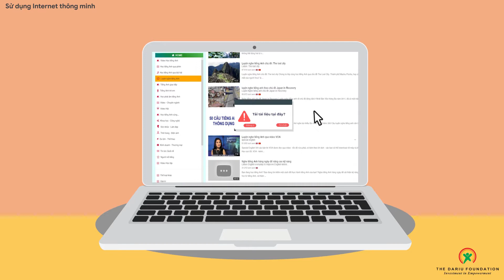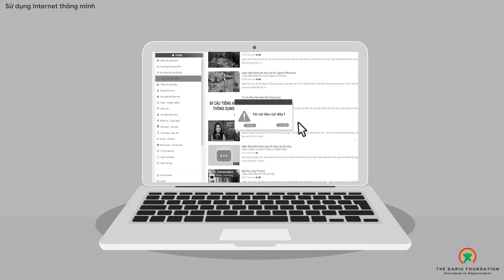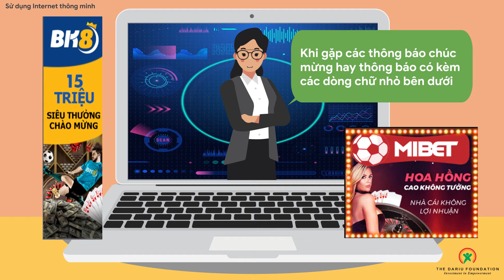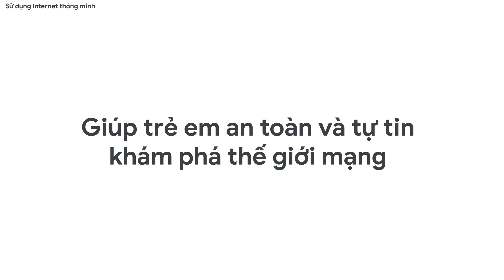(Be Internet Awesome) Bài 2: Đừng rơi vào cạm bẫy || Chủ đề: Vị cứu tinh của Kristi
Sử dụng Internet thông minh | Be Internet Awesome
- Bài 2: Đừng rơi vào cạm bẫy
- Chủ đề: Vị cứu tinh của Kristi

Các video “Sử dụng Internet thông minh" được biên tập và xây dựng bởi Quỹ Dariu dựa trên tài liệu “Be Internet Awesome" của Google, với sự hỗ trợ và cho phép từ Google APAC thông qua dự án “Lập trình Tương lai cùng Google”.

Tìm hiểu thêm về “Be Internet Awesome": g.co/BeInternetAwesome
Về Dự án Lập trình Tương lai cùng Google
Dự án “Lập trình Tương lai cùng Google" là một trong nhiều nỗ lực của Google nhằm hỗ trợ đào tạo nguồn nhân lực tương lai cho nền kinh tế số Việt Nam. Đối tượng học sinh bao gồm học sinh tiểu học, trung học cơ sở, trung học phổ thông và học viên khối nghề nghiệp với số lượng lên đến 150.000 học sinh, sinh viên (khoảng 300 trường học). Thêm 350 giáo viên sẽ được đào tạo với những kiến thức giảng dạy bổ sung đa dạng hơn, và dự kiến triển khai tại 15 tỉnh thành Bắc - Trung - Nam.
Đây là dự án giáo dục hoàn toàn miễn phí, được tài trợ bởi Google và tổ chức The Dariu Foundation (Quỹ Dariu), nhằm trang bị kiến thức về lập trình, sử dụng an toàn và khai thác hiệu quả Internet, phát triển tư duy sáng tạo cho học sinh, sinh viên Việt Nam.